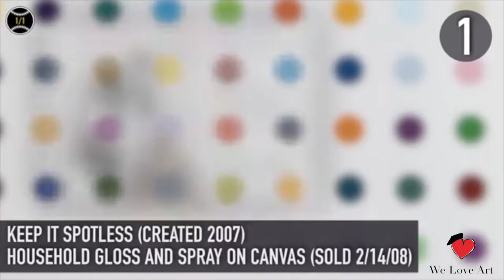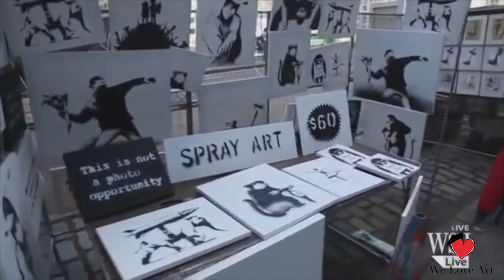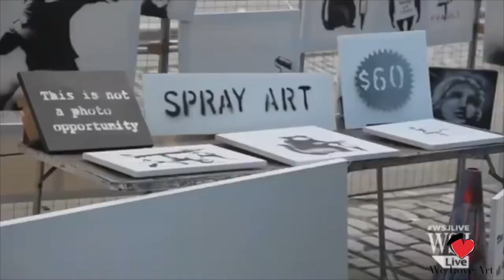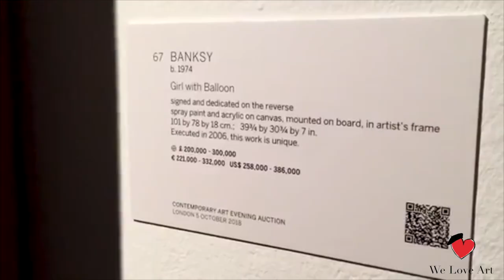Painting Tutorial for Beginners to Intermediate | Girl with Balloon by Banksy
In this acrylic painting tutorial, we share our easy painting ideas and how to paint Girl with Balloon by Banksy. This tutorial focuses on blending with acrylics, which can be a tricky thing, and giving you the freedom to truly feel like an artist. Times have been tough recently, and staying inside to paint is one of the best things that you can do to keep your brain healthy while social distancing or in "shelter in place" or in quarantine. So here is a little tutorial for you to do a some painting in these strange times. Learning how to paint is a great way to spend your time while you are inside. Order the Premium We Love Artbox with handsketched outline of this painting on a canvas, with all painting materials, to escape for a wonderful evening to yourself.

Try and relax and destress with this calm premium tutorial. In this painting we have used the Girl with Balloon by Banksy Premium We Love Artbox, which comes with all of the quality brushes, paint and even a hand-sketched outline of Girl with Balloon by Banksy to help you to create this masterpiece.  If you don't have the Premium We Love Artbox, feel free to improvise.

These are also some fun and creative ways to engage your kids and keep them busy at home.

▷ Premium We Love Art Boxes with all painting materials required. Buy Premium We Love Artbox on

♥ ♥ Facebook.com/WeLoveArt.Experience ♥ ♥
♥ ♥ Instagram.com/WeLoveArt.Experience ♥ ♥

Title – Painting Tutorial for Beginners to Intermediate | Girl with Balloon by Banksy |  ▷ MUSIC Songs: Epidemic Sounds. Video Link: